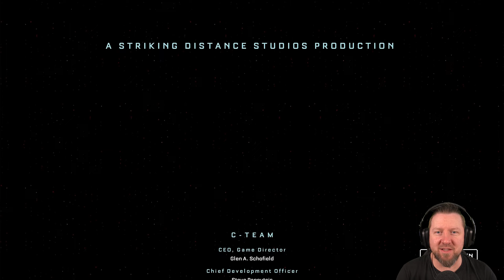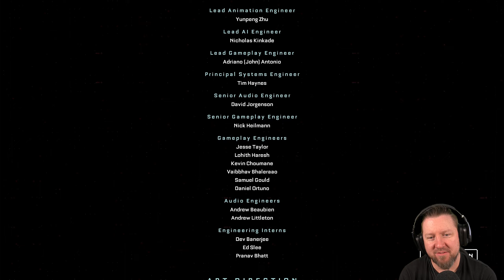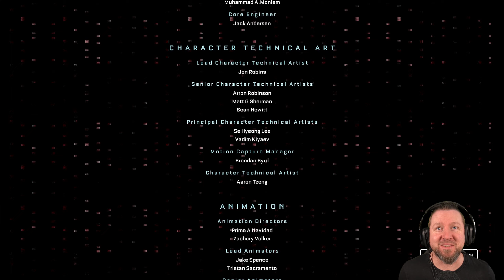THE CALLISTO PROTOCOL [018] Die Chance auf Wiedergutmachung | SciFi Horror Game | German Let´s Play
The Callisto Protocol spielt im Jahr 2320 auf Jupiters Totenmond Callisto. Du schlüpfst in die Rolle von Jacob Lee, einem Insassen des Schwarzstahlgefängnisses. Als eine rätselhafte Krankheit den Mond ins Chaos stürzt, muss sich Jacob seinen dunkelsten Ängsten stellen, um die blutrünstigen Kreaturen zu besiegen, die ihn verfolgen, während er den finsteren Geheimnissen im Zentrum der mächtigen United Jupiter Company auf die Spur kommt.

▪ TITEL: THE CALLISTO PROTOCOL
▪ PLATTFORM: PC
▪ GENRE: Survival-Horror | AAA-Horror
▪ RELEASE: 2022
▪ STUDIO: Striking Distance Studios
▪ PUBLISHER: KRAFTON, Inc.
▪ USK18 / PEGI18
▪ Der Entwickler beschreibt die Inhalte wie folgt: